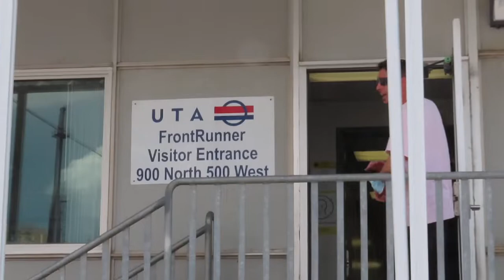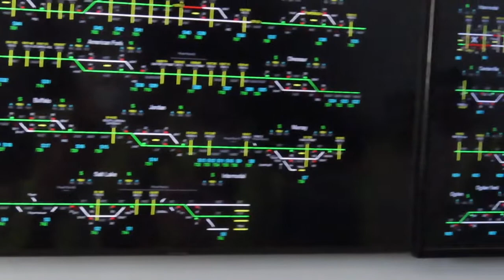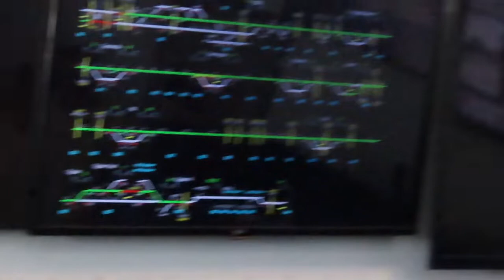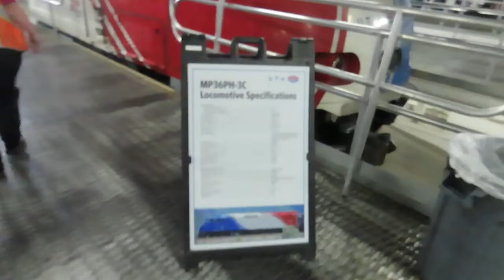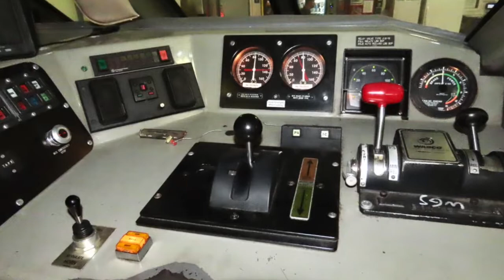Hostler Front Runner tour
On July 31, a group of Hostler Model Rail Club members in Ogden went on a tour of the Utah Transit Authority (UTA) Front Runner shops in Salt Lake City.  The building was once a Union Pacific diesel facility and UTA has modified parts of it to service their Front Runner commuter fleet.